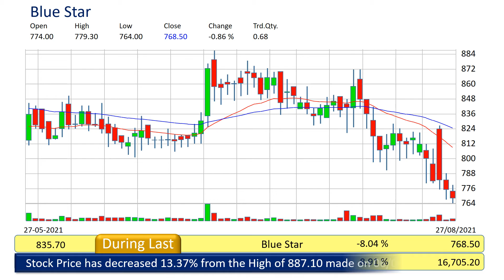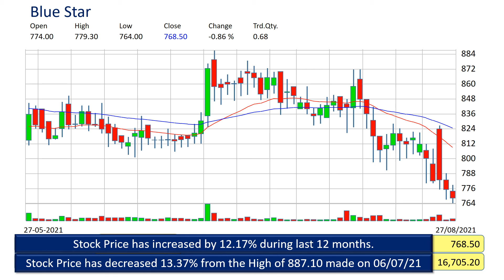blue star technical analysis